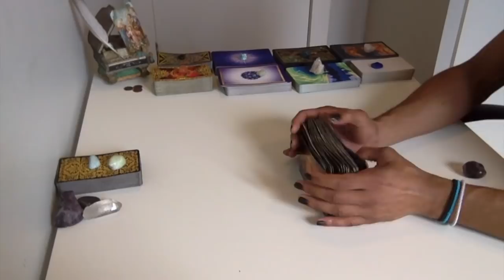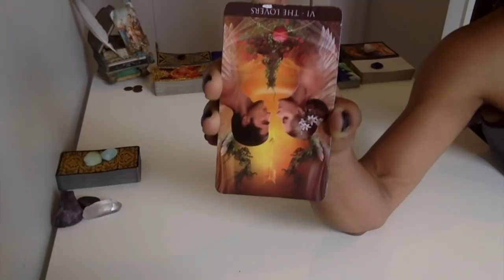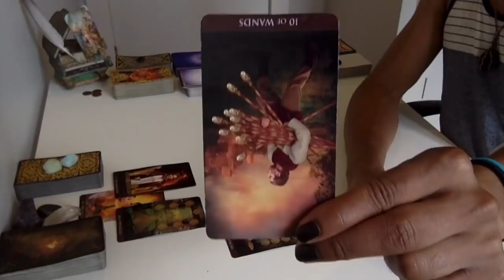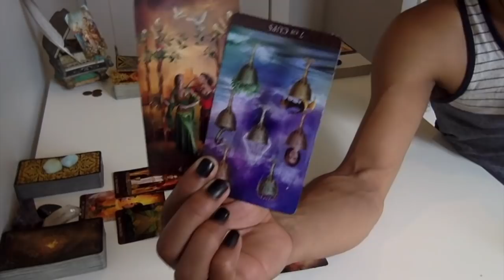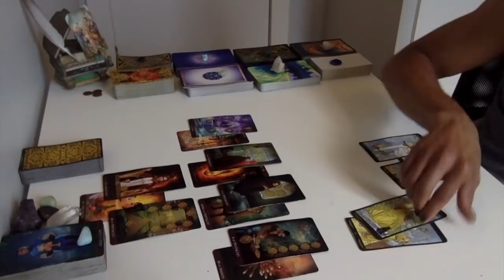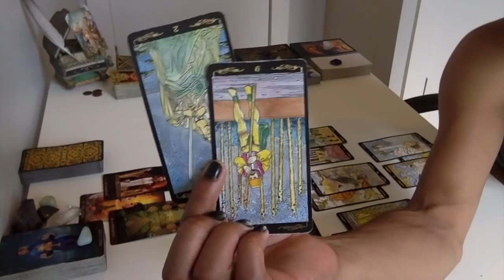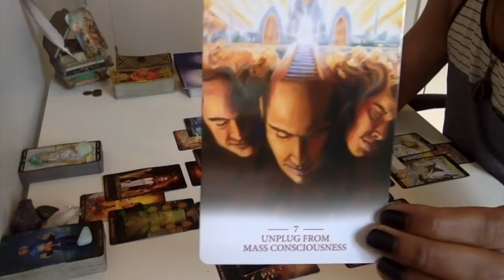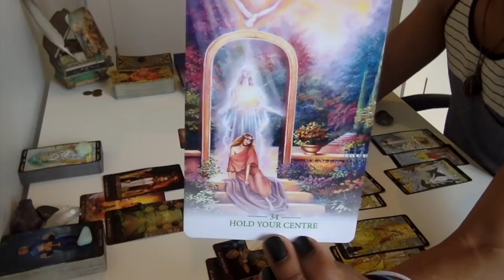Twin Flames Divine Feminine - * Ascension vs. Mission * - August 2018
Live Readings:
30 min - $50
60 min - $100